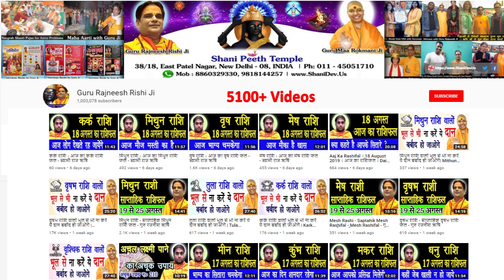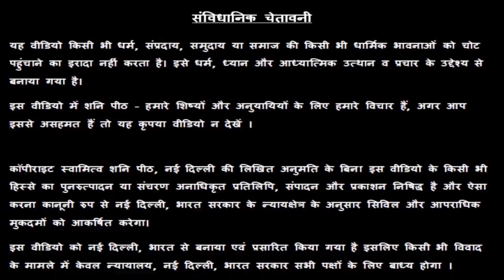धनु वालों नये साल में अपने गृह नक्षत्रो को बदलने का सरल उपाय | Dhanu Sagittarius Horoscope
धनु  वालों नये साल में अपने गृह नक्षत्रो को बदलने का सरल उपाय | Dhanu Rashi | Sagittarius Horoscope - Guru Maa Rokmani Ji - गुरु मा रुक्मणी जी, शनि मंदिर,  नई दिल्ली

38/18, बैक एंट्री, ईस्ट पटेल नगर